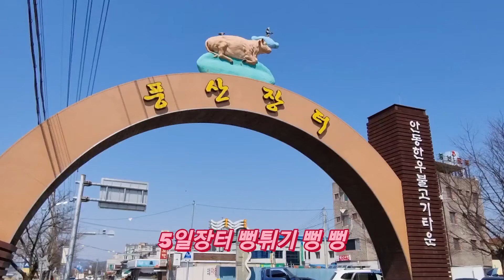슬기로운 귀촌생활 - 5일장 (풍산장터) 뻥튀기 뻥뻥 뻥~ 우리농산물 직거래장터로 오세요~